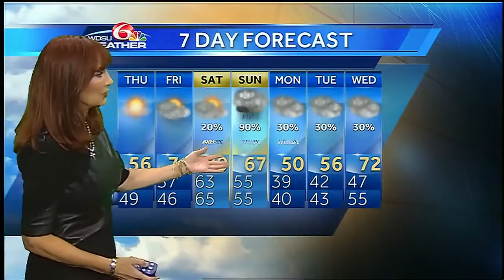Wednesday Night: The sun will come out tomorrow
Cooler drier air will move in tonight, and the fog will dissipate.  Marine Fog Advisory is posted through Midnight.  Sunny skies forecast Thursday with highs in the mid 50s! Colder Friday morning with lows in the upper 30s to mid 40s, but warming up during the day.  Warmer Saturday with highs in the upper 70s.  Rain and wind Sunday with temperatures dropping.